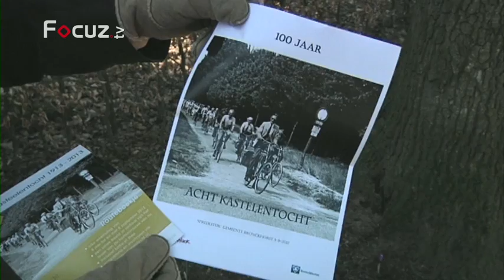Ter Tafel - 27 maart 2013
Alois Helming - Rode Kruis
Erika Lenting - Scheers - Oude IJselstreek
Dirk Willink - Steengroeve Theater
Fred Kagie - Spiegeltent Bon Salon